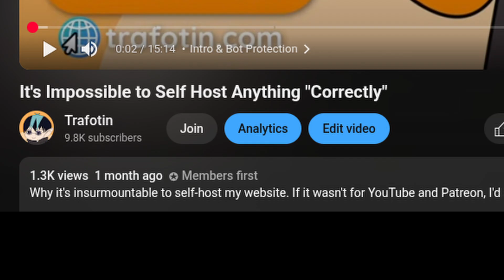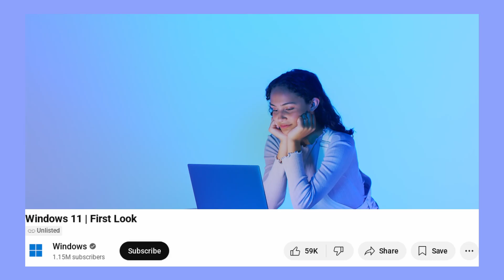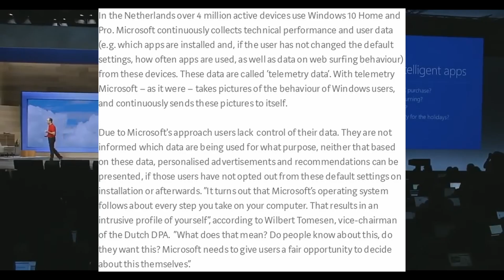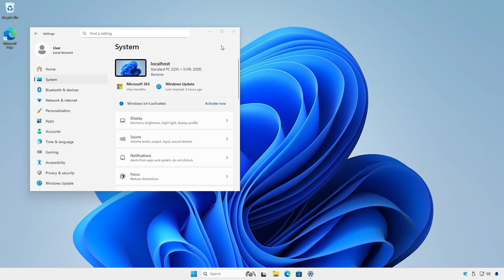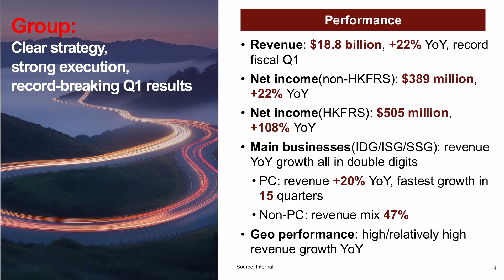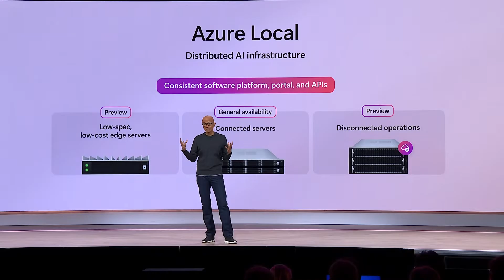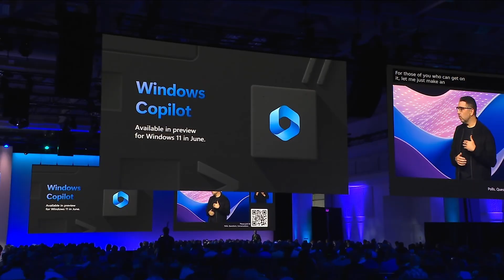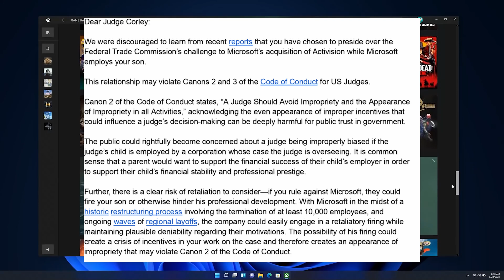Windows 12 Is Already Here. What's Next?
Windows 10 is (almost) dead and Windows 11 has stumbled out of the gate, now people are whispering about a Windows 12! Turns out "Windows 12" has been with us for a while. Whether you want AI to be a part of that future is another thing entirely...

🪙 Crypto:
XMR: 84ZpcYxjfkT7uFGXgmi2jH2wyhUBMx8hGBJ3sAp478rKSShMAJHR3DhVVPSwCAskReRBPifzpA5Vu7HPpzAxHUux3SFS4bh

Chapters:
0:00 The Microsoft Summer Intern Videos
3:24 Remembering Windows 10 and 11
6:29 Vision Casting The Future of Windows
8:59 ARM & Access
10:56 What Windows 12 Means For You
12:52 Outro